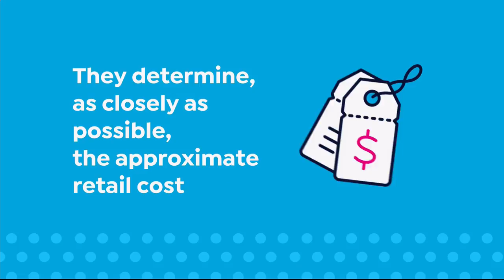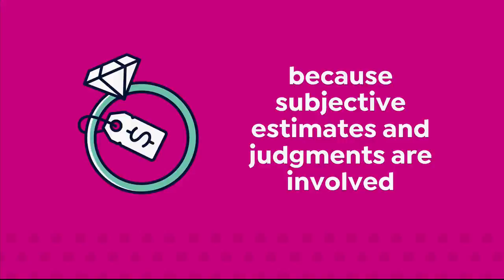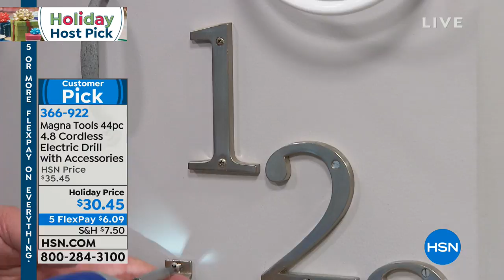HSN | Callie Northagen's Holiday Home Host Picks 10.20.2018 - 04 PM